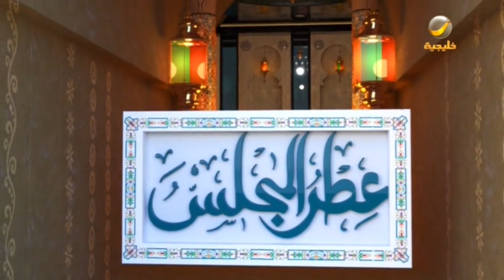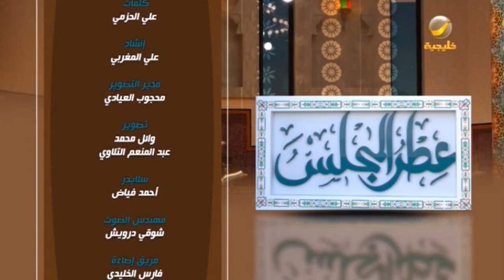برنامج عطر المجلس الحلقة 19